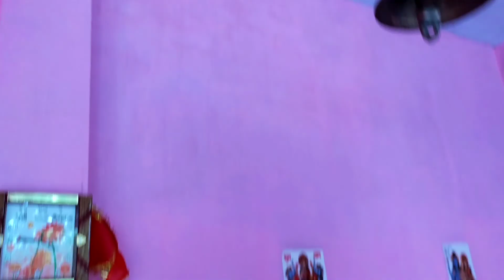Gauraiya Devi Mandir Gya ❤️kuldeep D...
Dosto Aaj Gauraiya Devi Mandir Gya
Pracheen Mandir H Ham
logo Ke yaha Ka,
Kabhi Aap Logo Ko Time Mile To Ek Baar Jroor Aaiye।
Dosto Ager Aapko Ye Video Pasand Aay To video ko Like KR Den Aur Chanl Pr New H To Chanal Subscrib kr Den.

Dosto Instagram Me Follow Ke Lijiye Waha Jyada Active Rahta Hu..

Camera Phone Vivi y31